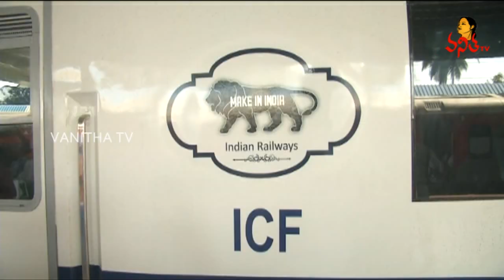వందే భారత్ ఎక్స్‌ప్రెస్ ప్రత్యేకతలు ఇవే | Vande Bharat Express Specialities | Vanitha TV